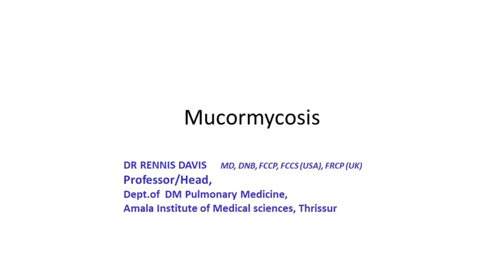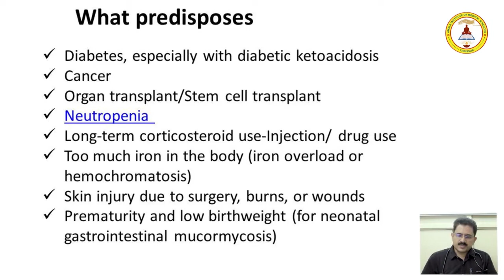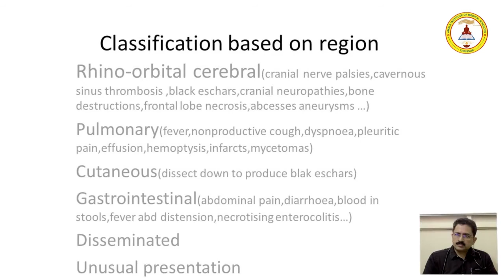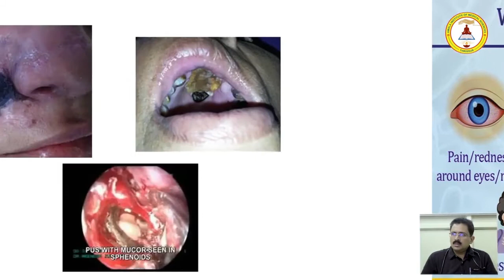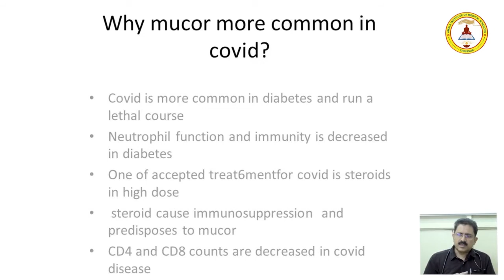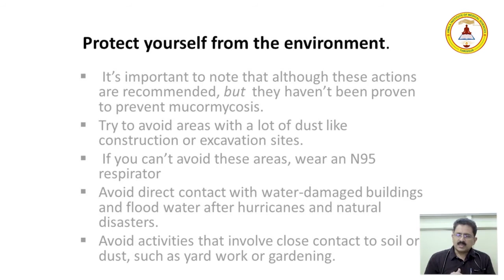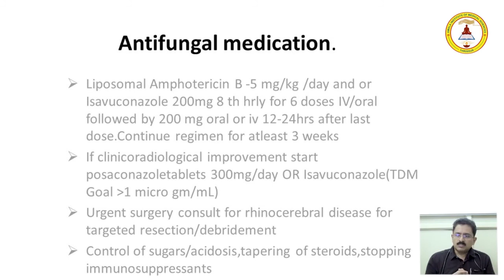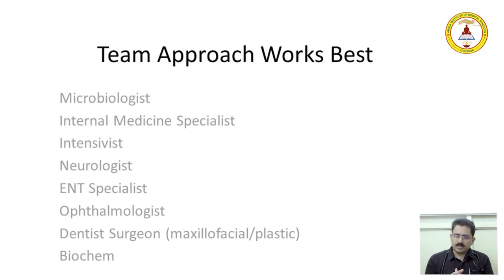The Black Fungus- Myths & Facts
The Black Fungus- Mucormycosis

Myths & Facts unravelled- All what you need to know!!!

Presenter: Dr Rennis Davis, Prof & Head, Dept of Pulmonary Medicine, Amala Institute of Medical Sciences, Thrissur